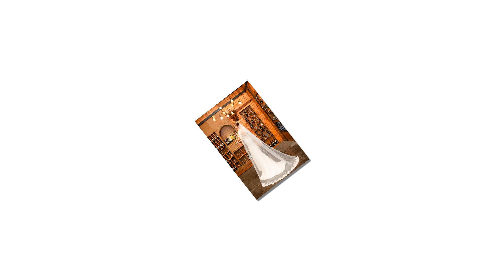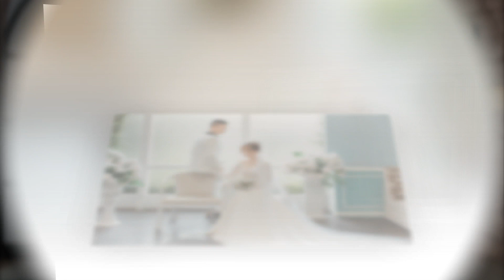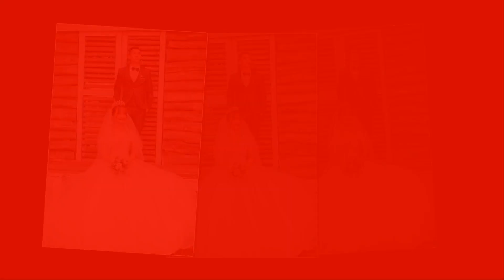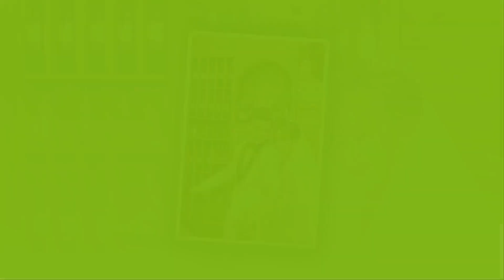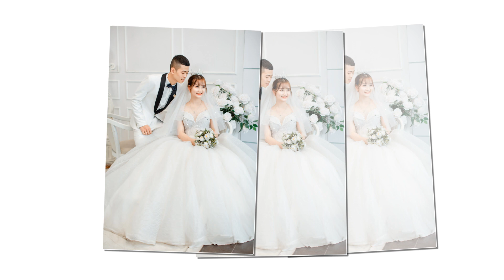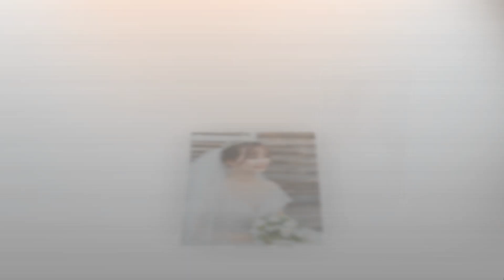Ninh s2 Nhung